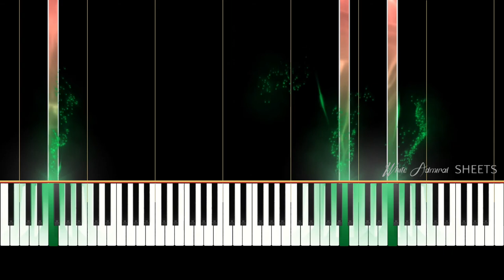My Big Fat Greek Wedding (First Date) Piano Solo